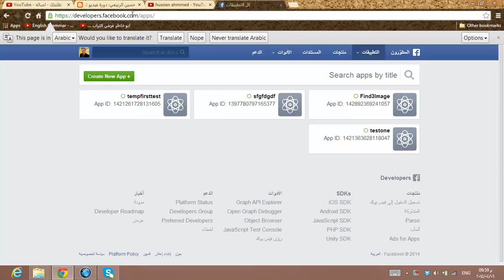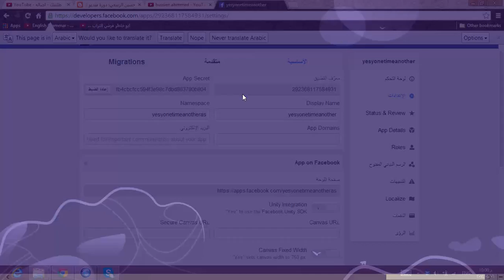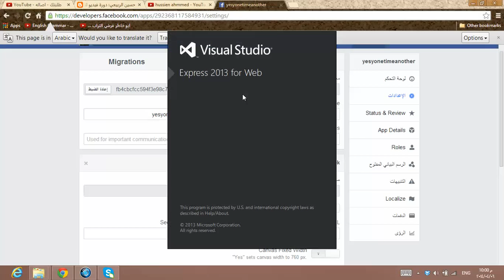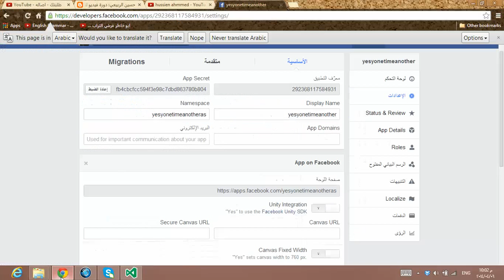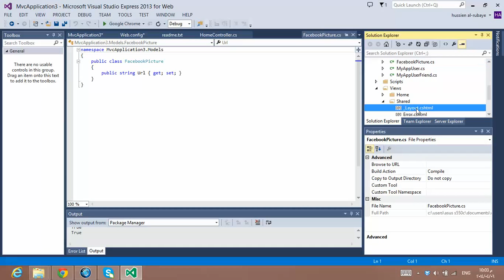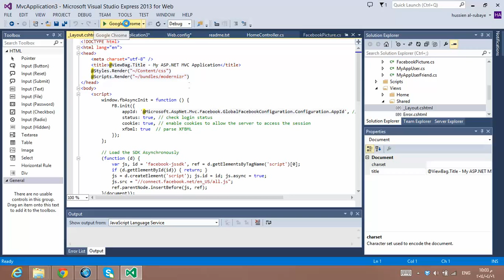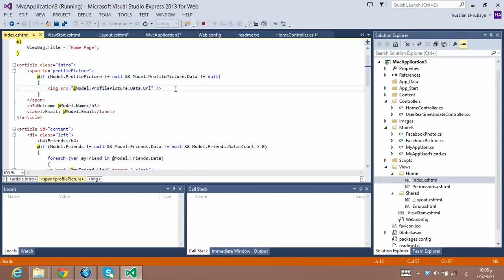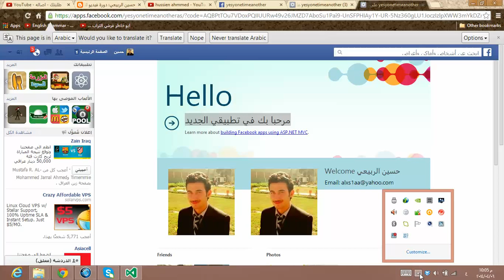14 # Create facebook application in visual studio - انشاء تطبيق على الفيس بوك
مدونتي